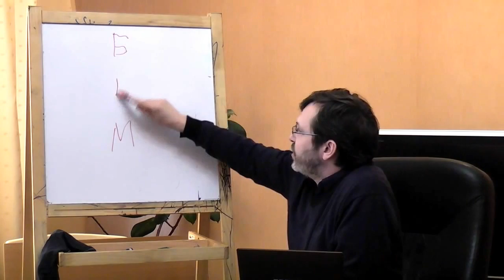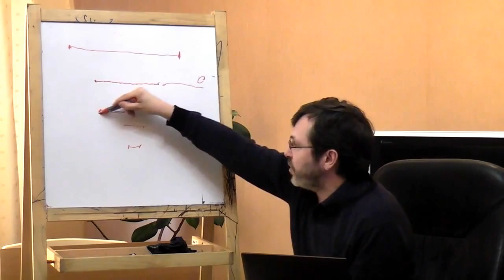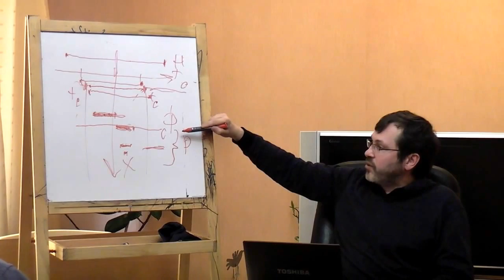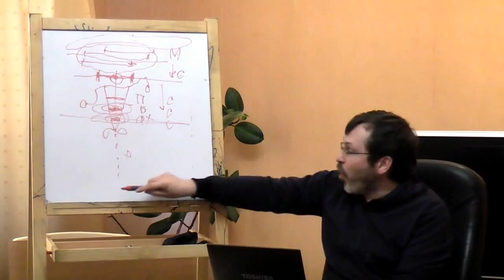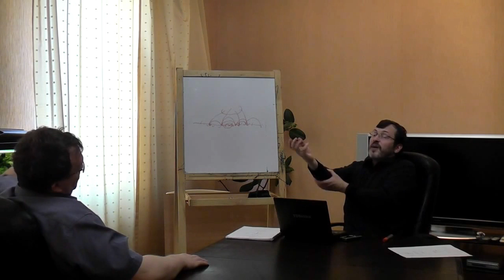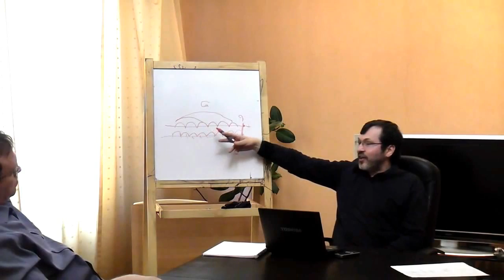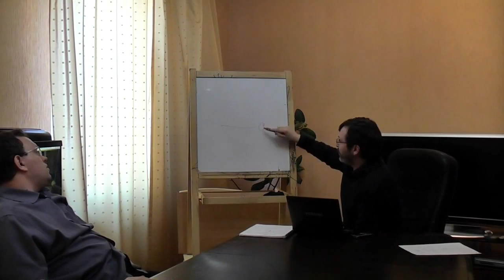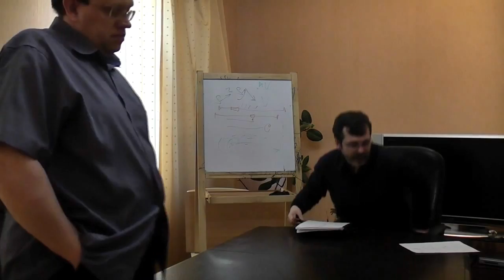Релятивистская философия: онтология и гносеология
Заключительный семинар "Философского Штурма", посвященный изложению релятивистской философии. В этот раз ее автор - Александр Болдачев - изложил основы онтологии и гносеологии с позиции последовательно проведенного принципа релятивизма. Состоялся 21.04.12
Оппоненты: Гатиятуллин Булат (к.ф.н), Данилов Игорь (к.ф.н)